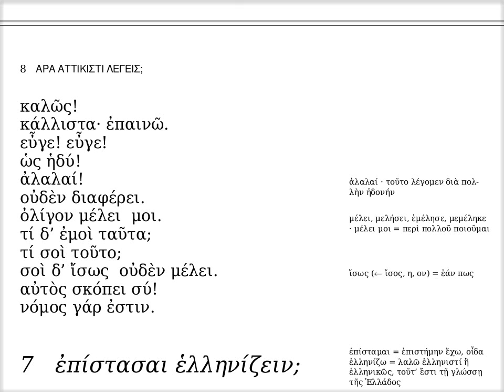ἐπαινῶ!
Ἐδουάρδος Ἰωαννίδης

Ἐδουάρδος Ἰωαννίδης